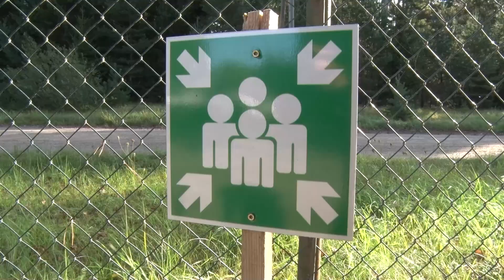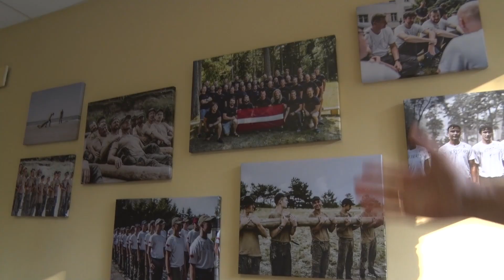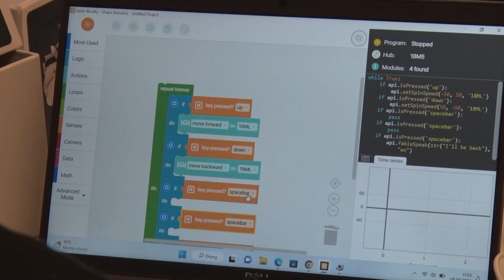Mēs ar brāli – kolosāli S11E8